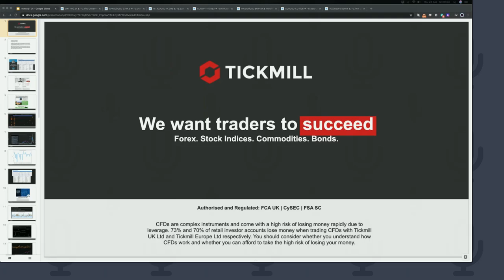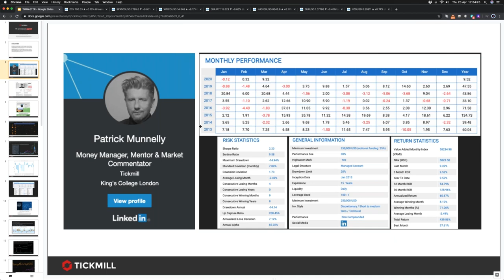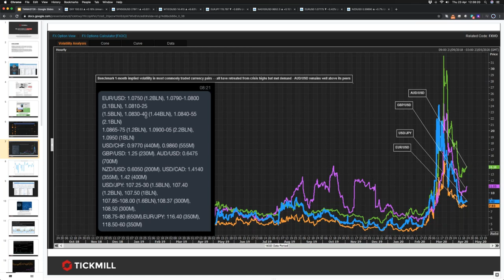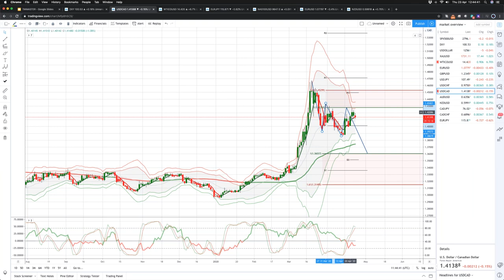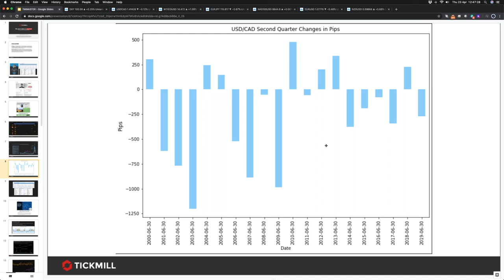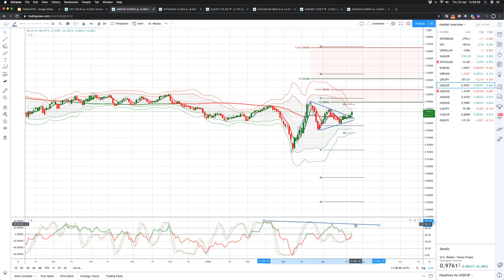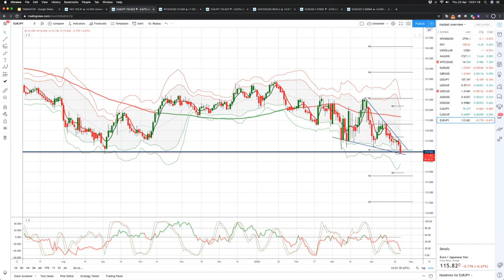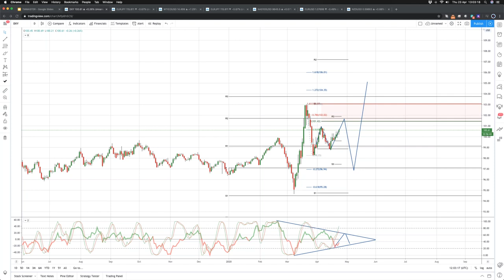Analyse the Markets with a Professional Trader Patrick Munnelly (23.04.20)